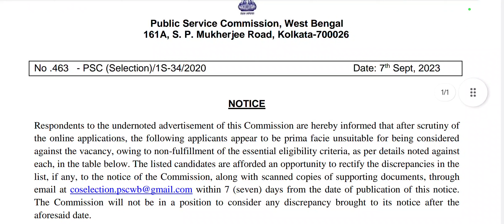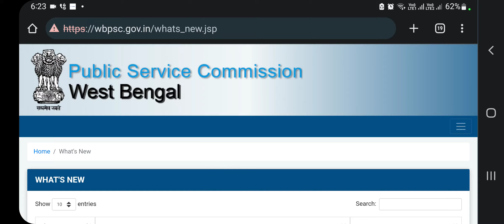wbpsc updates news/ wbpsc new update/wbpsc notice/West Bengal Public Service Commission latest news